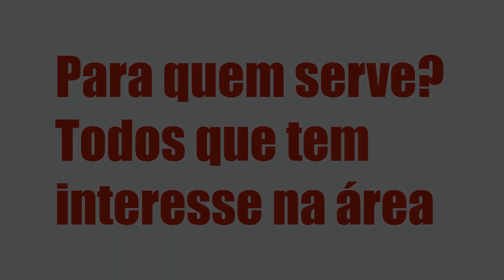HAIR STROK - HIPEREALISMO - RYMMA OLEFIRENKO , É BOM? VALE A PENA?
Hair Strok - HIPEREALISMO - Rymma Olefirenko , Vale a Pena?

Um pouco sobre (informações do produtor):

Índice
00:01 Introdução
00:05 Hair Strok - HIPEREALISMO

Vantagens:

-Pagamento Seguro
-Acesso Imediato
-Várias Formas de Pagamento
-100% Online

Conteúdo:
Guia de aprendizagem
Temas para abordar

Cronograma do curso... Clique no link acima para saber todo o conteúdo